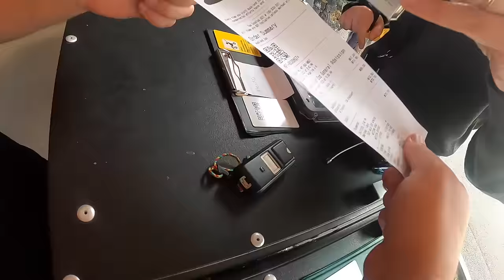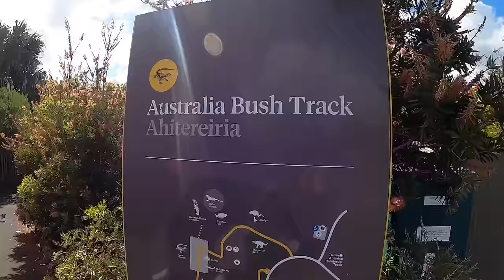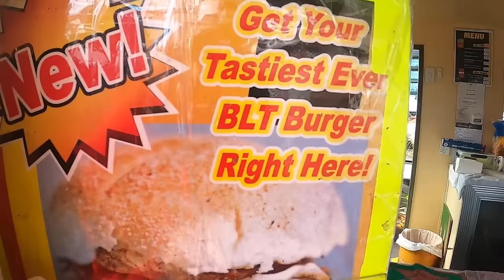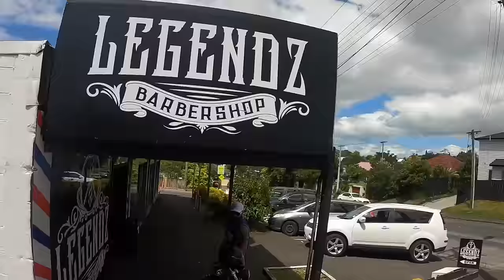we got CHASED BY BABOONS at auckland zoo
Another weekly vlog done 💯